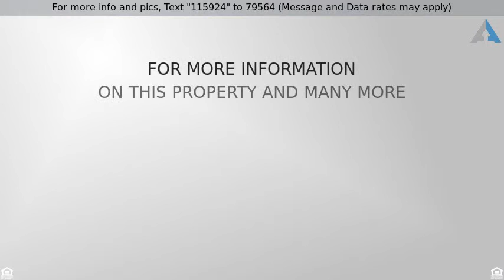Priced at $585,000 - 7621 Waterbury Place , Rancho Cucamonga, CA 91730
Lovely 5 bedroom home with 3.5 baths.  The assesso

Lovely 5 bedroom home with 3.5 baths.  The assessor says 2.5, however there are 3.5.  So many features too numerous to mention all.  Spacious family room with fireplace and  open kitchen with center island. The kitchen counters are granite and there is lots of counter and cabinet space.  There is also a large bonus room upstairs.  The master bedroom and bath are located downstairs and the other 4 bedrooms upstairs.  This spacious home is ready to move in and has all the extras.    Indoor laundry and 3 car garage.  There is a washer, dryer, refrigerator included.  Condition of these will not be warranted. Duel sinks in all full baths.  Walk-in closet in master bedroom.  Schools and parks within walking distance.  The bedrooms have been recently painted.  Lovely landscape with concrete curbs and sprinklers.